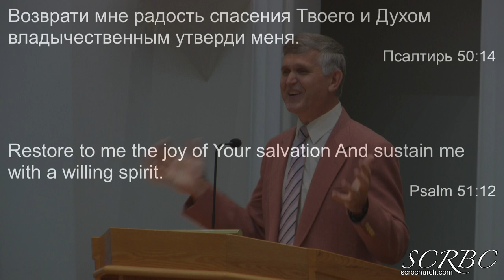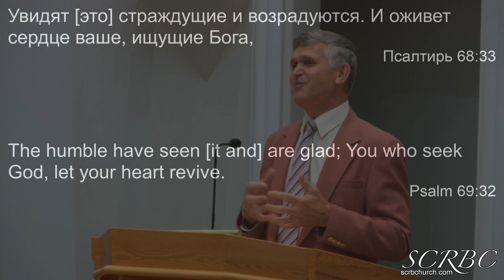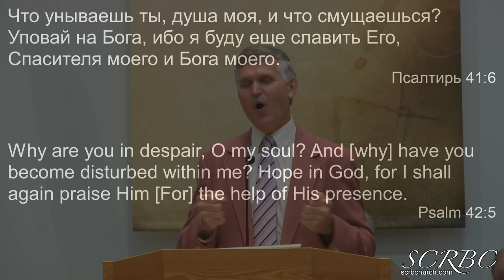2019 06 30 Возвесели Душу Раба Твоего П Герасенко